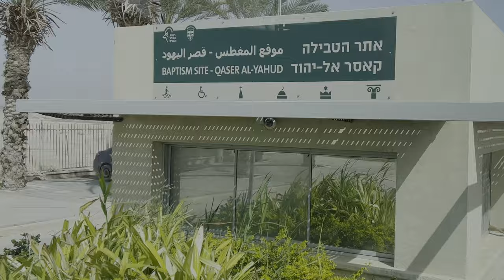Down To The Jordan Past Jericho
Joel Richardson Israel Tour 2022 continues:

We learn the source of the Jordan River. Eran Salmon shows us where the Israelites crossed the Jordan River into the Promised Land. Eran explained the back story of Rahab and the Spies. Joshua 2:16 She said to them, “Go to the hills so the pursuers will not find you. Hide yourselves there three days until they return, and then go on your way.”

Photo of Mount Nebo is by Berthold Werner.

I left the bright light and whiteness of the desert in the video (the way it really looked). The starkness of the wilderness reminds me of John the Baptist and his ministry.

John 1:23 He said, “I am THE VOICE OF ONE CALLING OUT IN THE WILDERNESS, ‘MAKE THE WAY OF THE LORD STRAIGHT,’ as Isaiah the prophet said.”